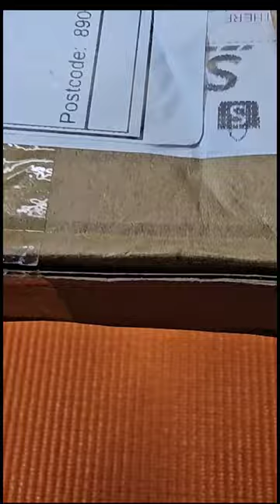Casio F-91W Strap Upgrade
Upgrading to a different strap material, such as stainless steel, leather, or nylon, can add a touch of elegance, sophistication, or ruggedness to your watch, depending on your selection. This allows you to tailor your Casio F-91W to your unique style.